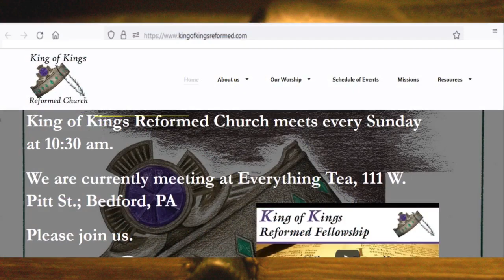A Prayer for Fullness 7-16-2023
Ephesians 3:14-21.  Preached by Pastor Howard Sloan at King of Kings Reformed Church.  KIng of Kings Reformed Church is a mission church of Vanguard Presbyterian Church.